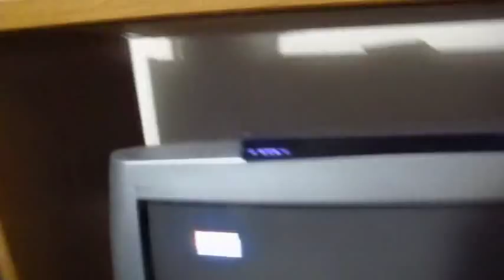Pikmin 2 Challenge Mode Walkthrough Part 6: Beating Everything!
So many victories, including a in real life challenge! I couldn't be happier with this because I literally did something I wasn't able to do back when I tried 100%ing this game before. Woot!

Oh and I like the lighting in the Breadbug area. It's purdy!

Time Stamps:
0:00 - Silliness

3:16 - #15 Cavernous Abyss
11:36 - #16 Snack Pit
16:46 - #17 Three Color Training